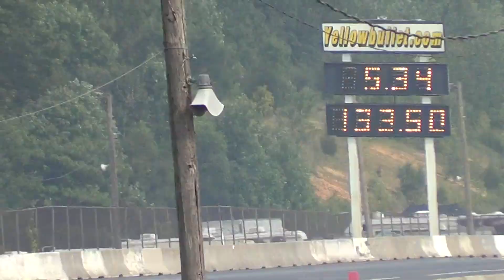John Langer 5.34 Mark McCloud 5.17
No bars no problem John goes 5.34 in Ultra Street trim. Mark McCloud takes #1 spot with a 5.17.